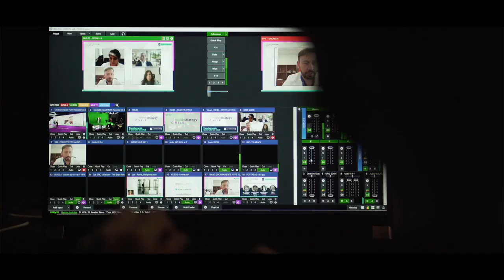Evento Internacional Healtstrategy CHILE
Muy agradecido que Digital Tech Events haya contado con nosotros para Eventos digital sobre transformación digital para emisión internacional para Colómbia, México y Chile.